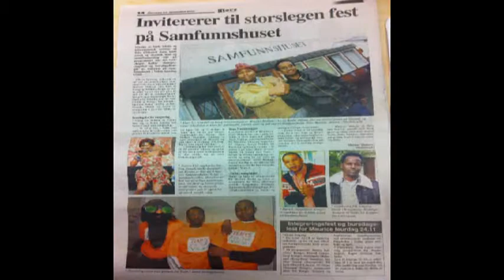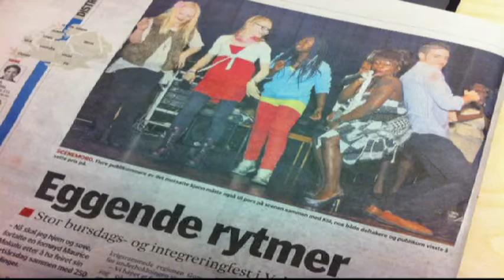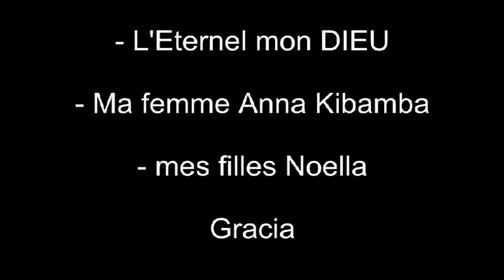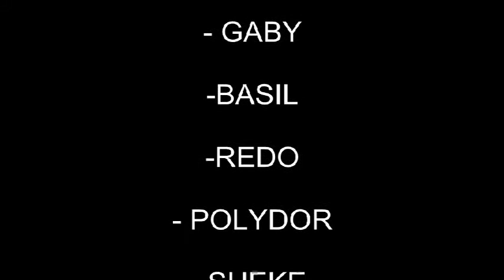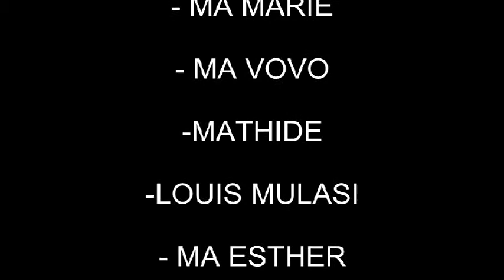Special 40 ans de Maurice Premier en Norvege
Maurice mokulu le responsable de congoyasika.com a soufle sur son 40 eme bougies c'etait le 24 novembre 2012 en Norvege.